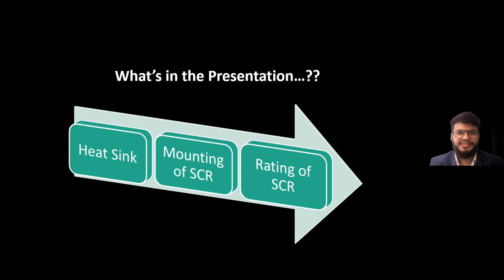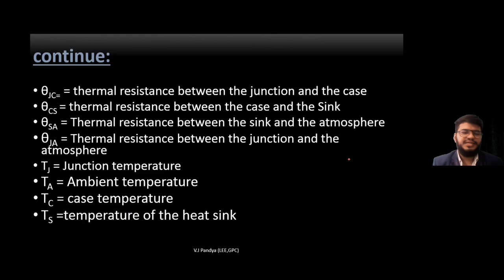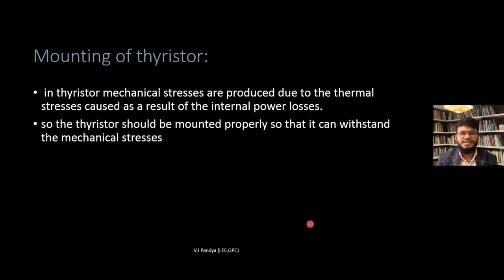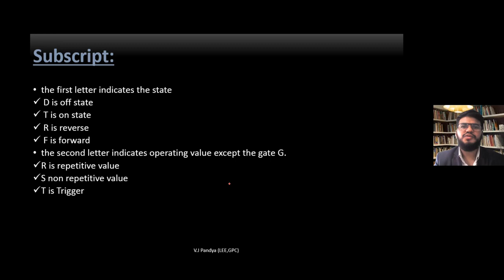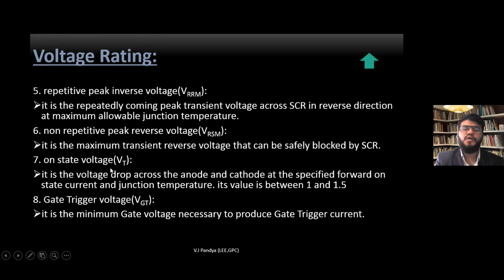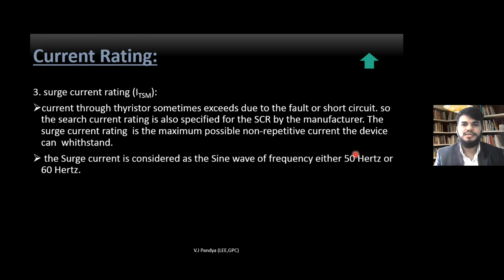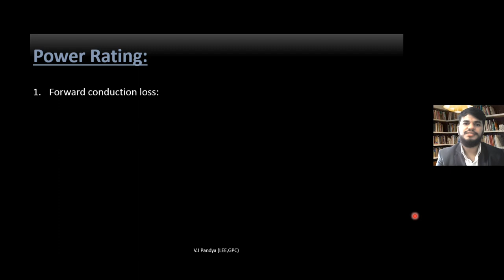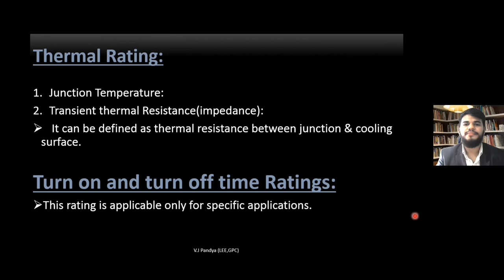Heat sink | Mounting of SCR | Rating of SCR | Unit 2 | Lecture 4